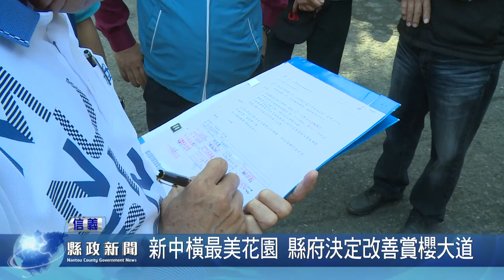新中橫最美花園路況差 縣府決定改善草坪頭賞櫻大道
信義鄉同富村草坪頭，是新中橫最美的花園。每逢櫻花、李花盛開，觀光客蜂擁而至，但道路品質有待改善。因此縣府和公所、縣議員合作，將投入730萬元改善1.5公里長的賞櫻大道，讓「最美的花園」走得平坦。